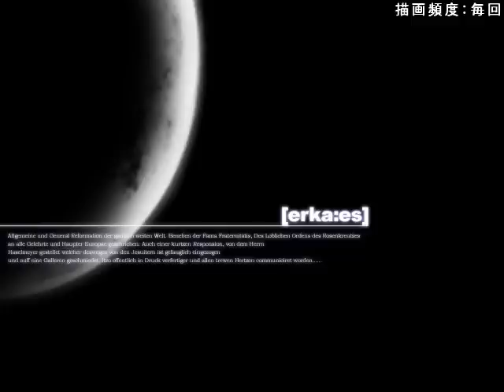Rosenkreuzstilette Soundtrack [1] - Introduction (13 by AM3)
RKS Intro Music